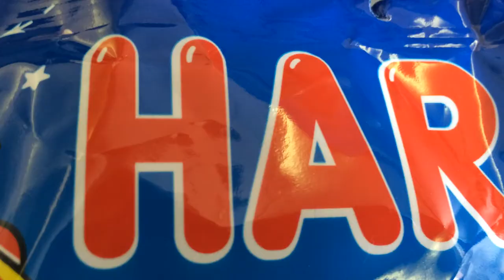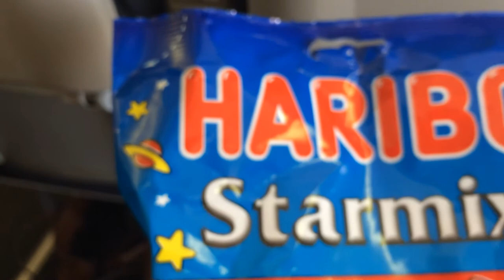ZacDaviesTraining: Cloudy skys, Shrugs, holiday & Haribo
Last vlog before the week off training and a holiday
massive bag of Haribo!